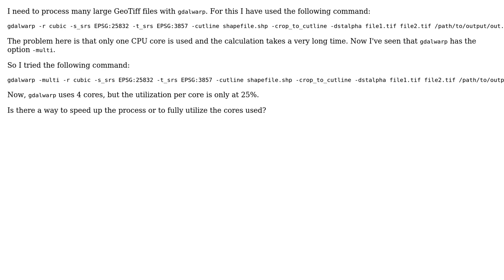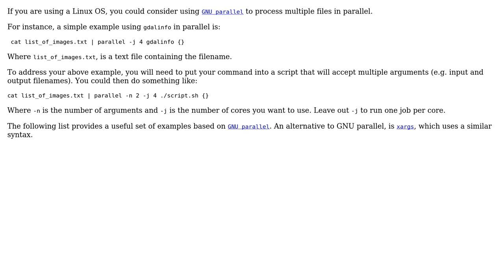GIS: Full utilization of CPU-cores with gdalwarp